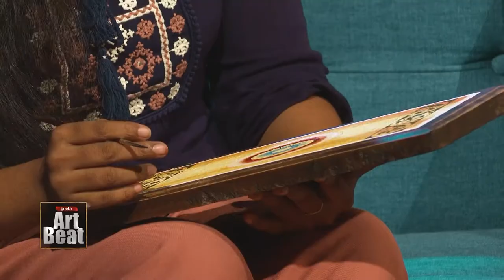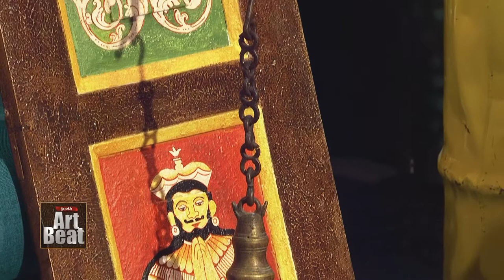Minoli Hansika & Thushadi Nethmini | Youth Art Beat Late Night Edition